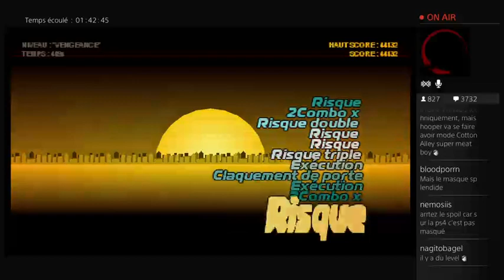Hooper - Live Hotline Miami (5 Avril 2015) - Partie 16